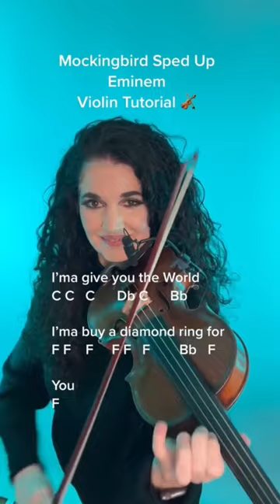Mockingbird, Eminem, Violin Tutorial by Susan Holloway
Susan Holloway Violin Tutorial
Susan Holloway Experience
Susan Holloway Music